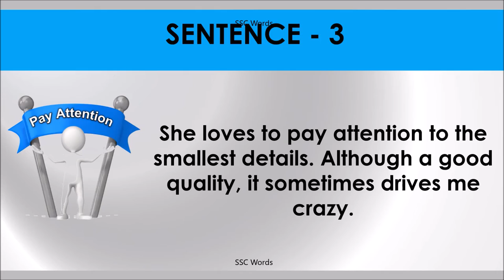DRIVE CRAZY Idiom 438 # Meaning and five sentences # SSC Words